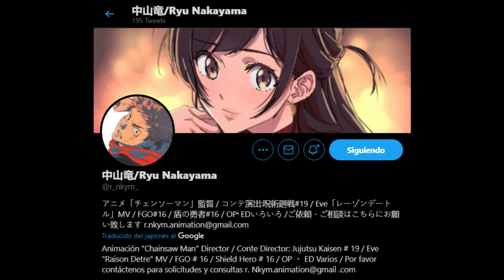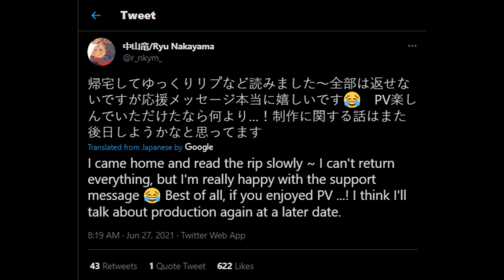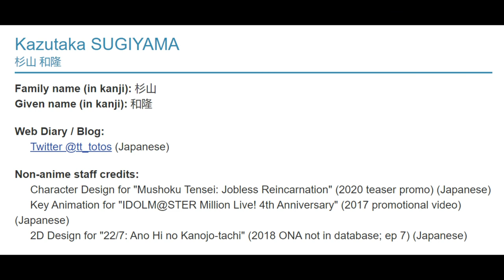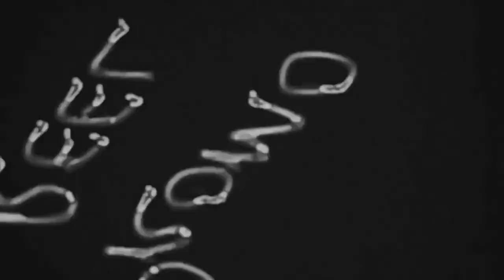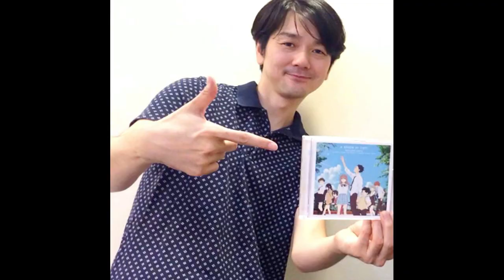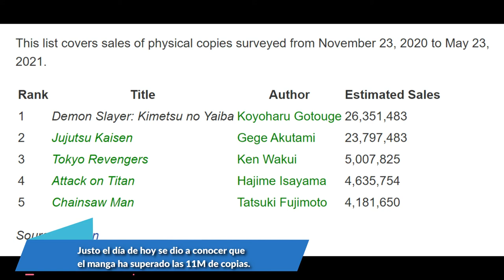¡TENEMOS TRAILER! Todo sobre CHAINSAW MAN en el MAPPA STAGE 2021.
Finalmente el tan esperado trailer de CHAINSAW MAN ha sido revelado en el  MAPPA Stage 2021. Aquí encontrarás toda la información disponible hasta el momento sobre el trailer, así como de quiénes conforman el staff de producción de la serie, ¡y demás datos interesantes que tienes que conocer!

STAFF DE PRODUCCIÓN:
-Director: Ryu Nakayama
-Director de Acción: Tatsuya Yoshihara
-Jefe Director: Masato Nakazono
-Diseño de Personajes: Kazutaka Sugiyama
-Diseño de Demonios: Kiyotaka Oshiyama
-Guión: Hiroshi Seko
-Director de Arte: Yuusuke Takeda
-Diseño de Color: Naomi Nakano
-Fotografía: Youhei Miyahara
-Compositor Muiscal: Kensuke Ushio
-Productor de Animación: Keisuke Seshimo
-Producción: MAPPA

LA EDICIÓN DE ESTE VIDEO HA SIDO POSIBLE GRACIAS A LOS SIGUIENTES USUARIOS Y SUS ANIMACIONES: